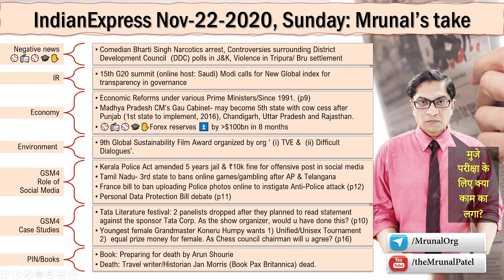📰🎙 Mrunal's commentary on Current Affairs Nov-22-2020 (IE) for UPSC G20-Summit, Cow Cess, Ethics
⏩ Negative news ⚾️📻⚾️🎓✋
- Comedian Bharti Singh Narcotics arrest, Controversies surrounding District Development Council  (DDC) polls in J&K, Violence in Tripura/ Bru settlement
⏩ IR
- 15th G20 summit (online host: Saudi) Modi calls for New Global index for transparency in governance
⏩ Economy
- Economic Reforms under various Prime Ministers/Since 1991. (p9)
- Madhya Pradesh CM's Gau Cabinet- may become 5th state with cow cess after Punjab (1st state to implement, 2016), Chandigarh, Uttar Pradesh and Rajasthan.
- ⚾️📻⚾️🎓✋Forex reserves ⏫ by over $100bn in 8 months
Environment
- 9th Global Sustainability Film Award organized by org ' (i) TVE &  (ii) Difficult Dialogues'.
- Tamil Nadu- 3rd state to bans online games/gambling after AP & Telangana
- France bill to ban uploading Police photos online to instigate Anti-Police attack (p12)
- Personal Data Protection Bill debate (p11)
⏩ GSM4 Case Studies
- Tata Literature festival: 2 panelists dropped after they planned to read statement against the sponsor Tata Corp. As the show organizer, would u have done this? (p10)
- Youngest female Grandmaster Koneru Humpy wants 1) Unified/Unisex Tournament 2)  equal prize money for female. As Chess council chairman will u agree? (p16)
⏩ PIN/Books
- Book: Preparing for death by Arun Shourie
- Death: Travel writer/Historian Jan Morris (Book Pax Britannica) dead.

🟧🟨🟧FAQs:
🗯🙋‍♀️Q) Why shd I read newspaper, when so many e-learning websites are providing free monthly CA-PDF ?
Ans) Yes, you may read CA-PDF, but in addition you shd also observe daily English newspaper because: वैसे तो VisionIAS, IASParliament, Vajiram etc पूरे महीने की CA-PDF डालते ही हैं उसको भी आप देखते रहे. लेकिन रोजाना अंग्रेजी अखबार भी पढ़ना चाहिए निम्न कारणों से →
✅1) You can remember, recall & connect the points in a better manner (Daily 10 almond x 30 days = 300 almonds body can absorb. BUT if eating 300 almonds in a single day= Body cannot absorb All the nutrition.) पूरे महीने की 300 बादाम एक ही दिन में खा लोगे तो शरीर पर उसका असर दिखेगा नहीं। रोज थोड़ा थोड़ा पढ़ोगे तो लंबे समय तक याद रहेगा
✅2) Helps in interview related points abt ur state, graduation, hobbies (cricket, football, chess etc)
✅3) Help cultivating clean vocabulary, grammar, language proficiency for MCQ/essay.
✅4) Even for non-IAS exam SSC/IBPS/CDS etc exam ask 'find grammar/spelling error in sentence'- You can easily solve it, if u hv habit of reading formal English on daily basis.
✅5) Case studies, quotable quotes ethics (in UPSC GSM4)
Ans) You shd make personal notes for:
✅✍️Optional subject
Short ans: if south India= theHindu, if north India=IE.